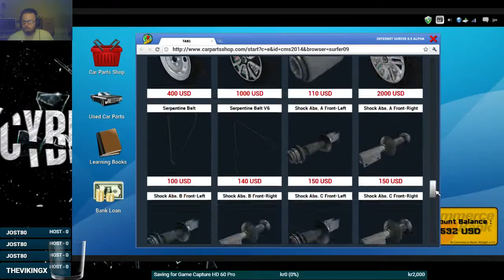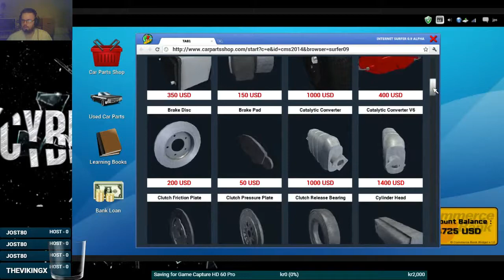4x4 05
Now you can own and operate your own auto repair service with PlayWay’s Car Mechanic Simulator 2014. Car Mechanic Simulator 2014 gives you the behind the scenes view of the daily dealings at local garages and dealership repair shops.

twitch as user "svenska_vargen"
also there u can fine more info on coming games and vote for next game.